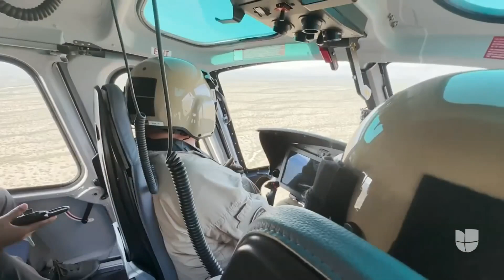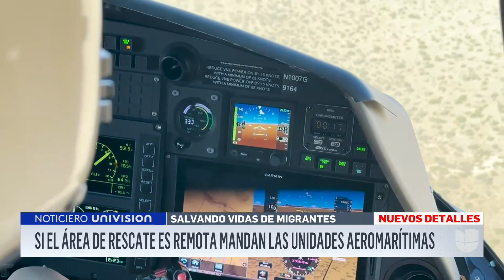Por helicóptero y bajo extremas temperaturas: así son los rescates de migrantes en Arizona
A pesar de su peligrosidad, siguen siendo muchos los migrantes abandonados por coyotes que intentan cruzar el desierto de Arizona para cumplir el sueño americano. Conscientes de esto, miembros de la Unidad de Operaciones Aeromarítimas de CBP en Tucson hacen recorridos diarios para rescatar a aquellos que se ven superados por las condiciones extremas de las montañas y cañones que hay en la zona. Acompañamos uno de estos operativos.

León Krauze

Félix de Bedout y Maity Interiano Listas de reproducción de interés